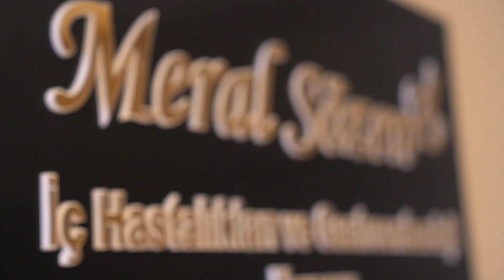Mide Koruyucu İlaçların Kullanımı - Doktor Meral Sözen Gastroenteroloji Uzmanı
Günümüzün en büyük problemlerinden birisi olan mide rahatsızlıkları ve tedavisinde kullanılan mide koruyucu ilaçların kullanımı hakkındaki bilgilendirme videosu

Bizleri buradan da takip edebilirsiniz

Adres            :    Kızılırmak Mah. Ufuk Üniversitesi Cad. The Paragon Tower No:17 Çukurambar - Çankaya/ANKARA